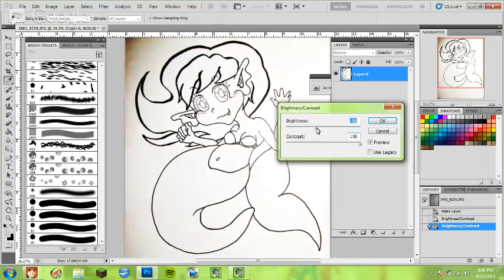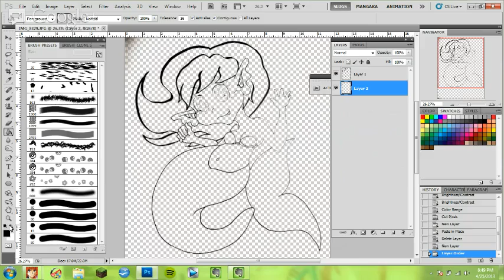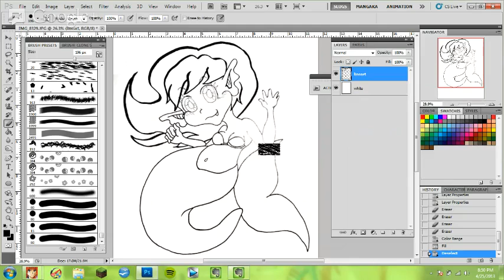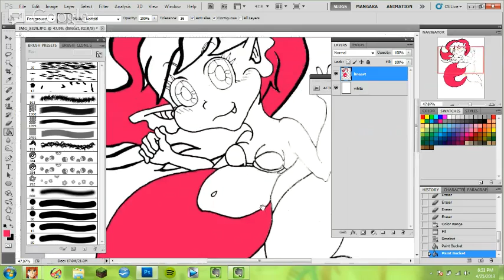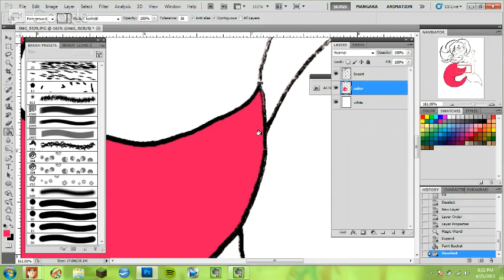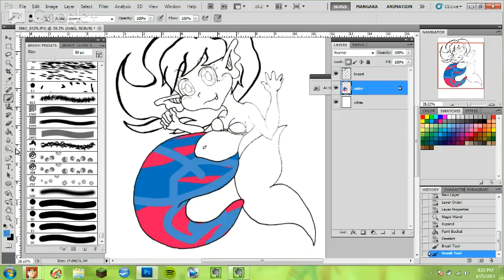Cleaning up Scanned Line-art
Learn how to take your art from a scanned page to digital artwork